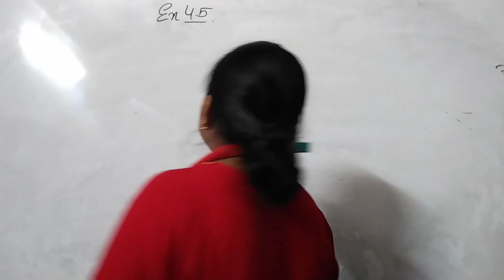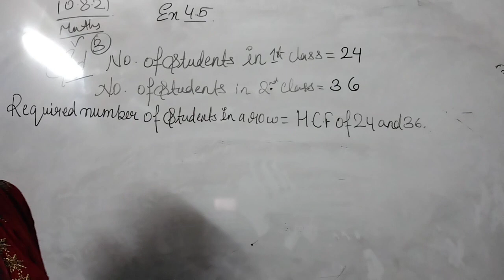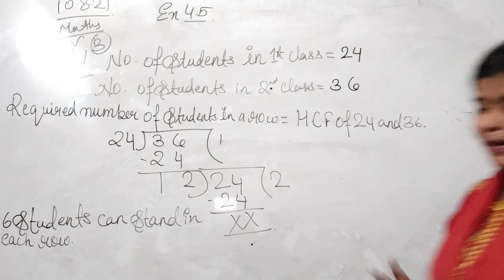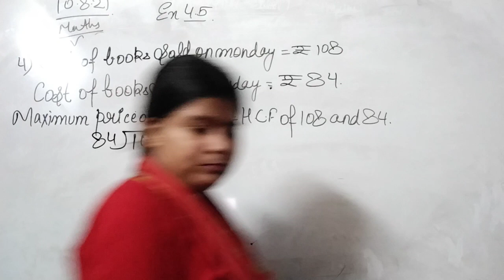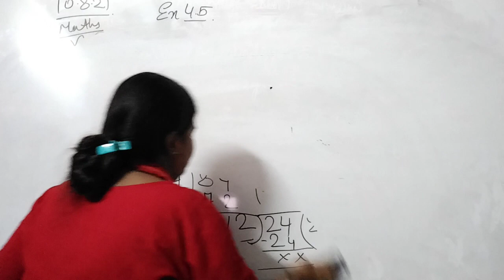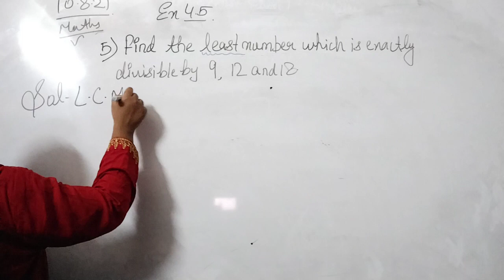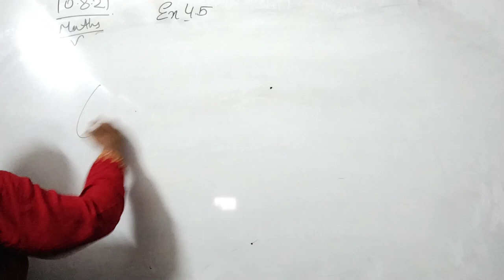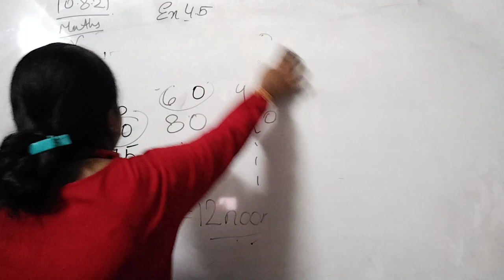CLASS V MATHEMATICS 10-08-2021 BY MS STUTI DUBEY